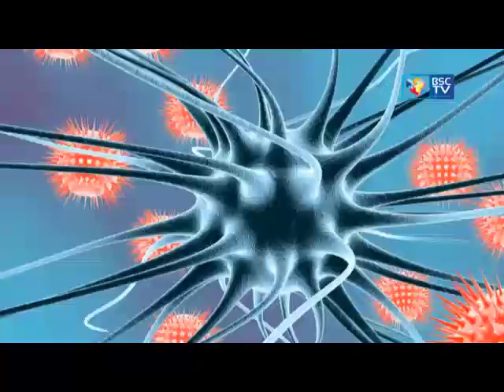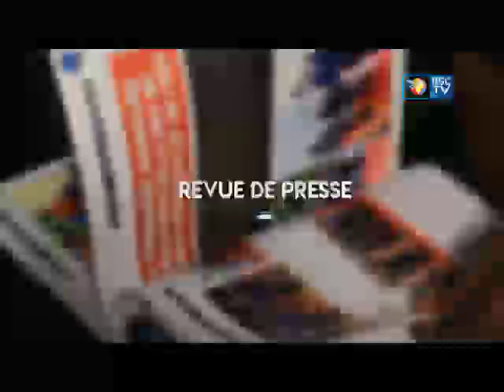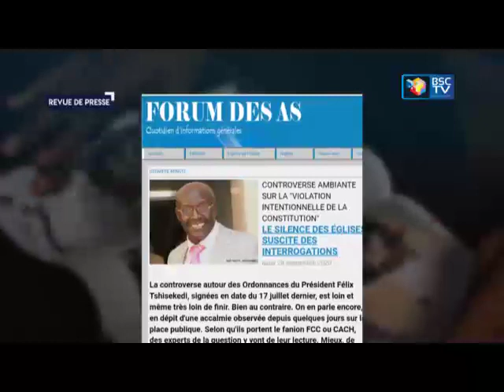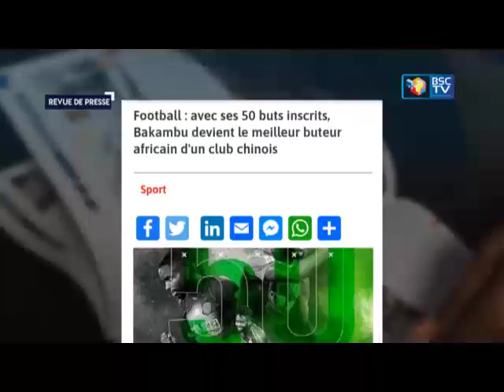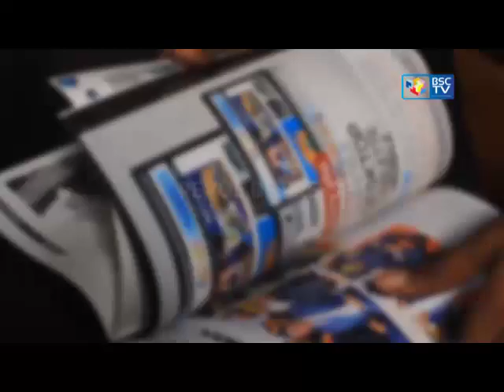INFOS RDC: JT ET REVUE DE PRESSE DU 28_09_2020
ACTUALITÉS SUR BSC TV